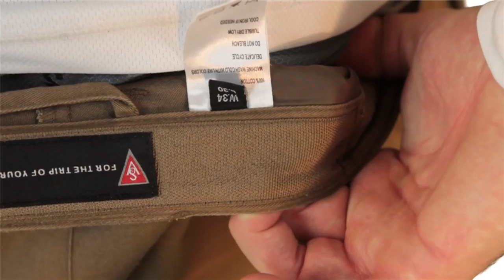Scott's Weight Loss and the Fiesta Waistband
Welcome to SCOTTeVEST, the home of Pocket Science!

We're pocket scientists! We produce multipocketed products that are designed to avoid bulging, have a built-in weight management system, and come with a pickpocket guarantee!

Perfect for traveling, hiking, camping, and just about any outdoor activity you can think of, including going to the store or to the office.